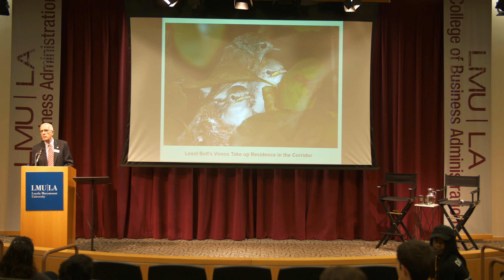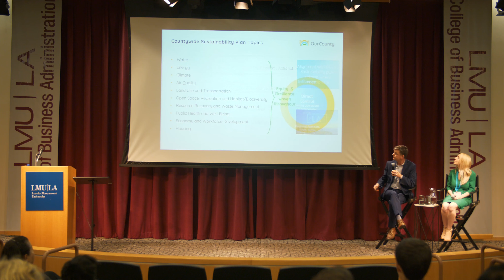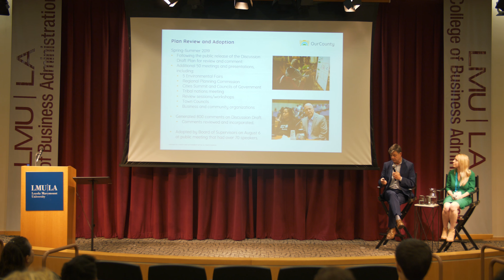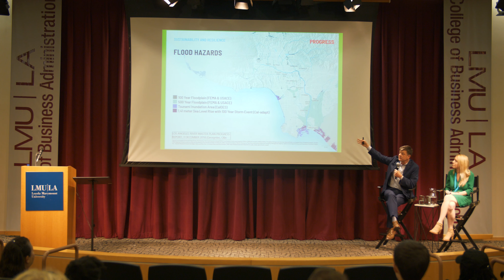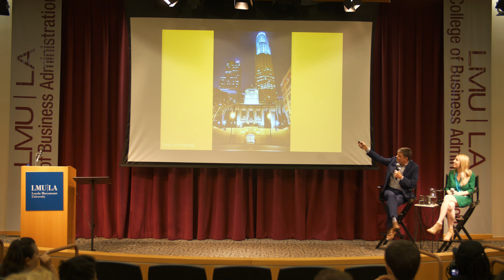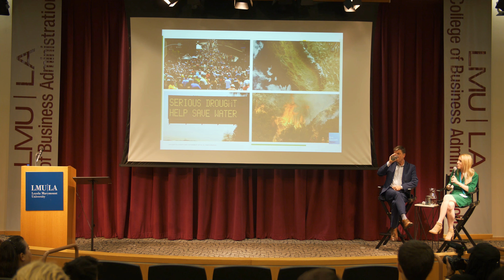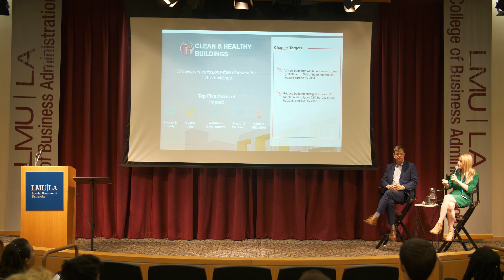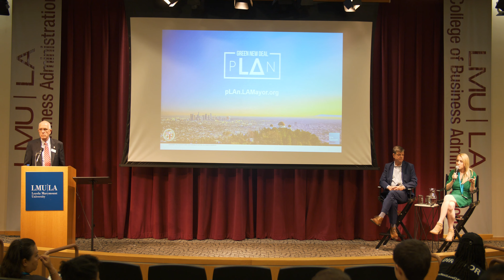IBES Ethics Symposium 2019 - Gary Gero & Dominique Hargreaves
Gary Gero, Chief Sustainability Officer for the County of Los Angeles, and Dominique Hargreaves, Deputy Chief Sustainability Officer for the City of Los Angeles, speaking on "Public Sector Leadership& Stakeholder Engagement" at the 2019 Business as a Force for Good Annual Ethics Symposium.